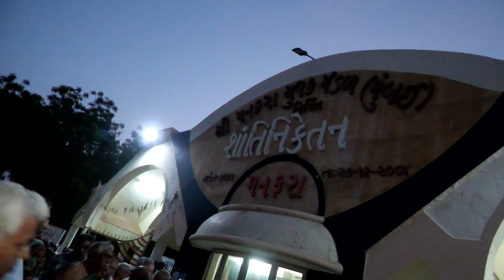ઓળી સંપન્ન થયા બાદ ગુરુદેવ શ્રી કલ્પતરૂ સુરિશ્વરજી આદિ ઠાણાઓનો મનફરાથી વિહાર તા 18--4-2022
શ્રી મનફરા વિશા ઓસવાળ મૂર્તિપૂજક જૈન સંઘ આયોજીત ચૈત્ર માસની શ્રી નવપદ આયંબિલની ઓળી સંપન્ન થયા બાદ ગુરૂદેવનો વિહાર...

 પ. પૂ. સુવિશાલ ગચ્છાધિપતિ, અધ્યાત્મનિષ્ઠ આચાર્ય ભગવંત શ્રીમદ વિજય કલ્પતરૂસૂરીશ્વરજી મહારાજા તેમજ વિશાળ સાધુ -સાધ્વીજી ભગવંતોની તારક નિશ્રા આ ઓળીમાં પ્રાપ્ત થઈ હતી...

લાભાર્થી પરિવાર હતા...માતુશ્રી પુનઇબેન શીવજી કરમશી સત્રા પરિવાર.. હસ્તે શ્રીમતી મણીબેન ડુંગરશી શીવજી સત્રા...

અને..માતુશ્રી દિવાળીબેન વેરશી સુરજી દેઢિયા પરિવાર... હસ્તે જવેરબેન જગશી , વનીતાબેન કીર્તિ અને વિમળાબેન ધીરેન દેઢિયા..

My videography at "manfara shantiniketan"..

વાગડમાં વિડીયો શૂટિંગ
Panasonic અને dji 4k video કેમેરા દ્વારા
વાગડના ગામડાંઓમાં દેરાસરના ઉત્સવો,માતાજીની પહેડી તથા બીજા આપના શુભ પ્રસંગોની અપટુડેટ વિડિઓ શૂટિંગ માટે સંપર્ક કરશોજી..

એડ્રેસ :"parasmani 4k videography "
દુકાન no:1'મનફરા શાંતિનિકેતનના ગેટ પાસે
કિશોર ગડા.8355956180..9867075059

મારી યુટ્યુબ ચેનલ તથા ફેસબુક ઉપર  વિડિઓ જોવા
"Kishor gada manafra" ટાઈપ કરો..